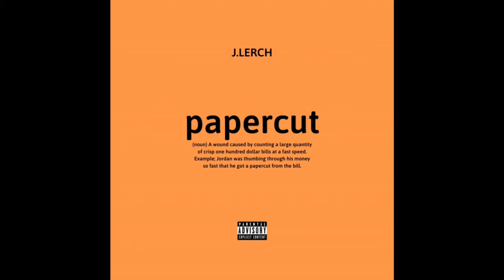Papercut J.Lerch (semi-clean)